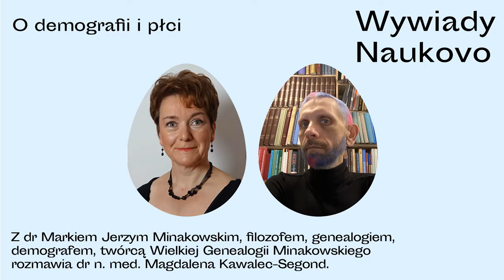naukovo.pl [670] - Dobra ciotka Magda - WywiadyNaukovo 669. O demografii i płci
"Do odcinka 669. dobra ciotka ponownie zaprosiła dr Marka Jerzego Minakowskiego, filozofa, genealoga, demografa, i informatyka, wydawcętwórcą Wielkiej Genealogii Minakowskiego (poprzednie spotkanie w odcinku 28), aby z nim porozmawiać o jego badaniach nad strukturą wiekową polskich kobiet z wieku XIX i dziś. Co można wyczytać w gazetowych nekrologach, jeśli są ich setki tysięcy? Co wydarzyło się z kobietami polskimi „czytającymi gazety” w latach 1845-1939 i dlaczego przestały umierać w wieku rozrodczym? Czy kobiety po 45 r.ż. „rzadzą” i co doprowadziło do tej sytuacji? Jakie ma ona i będzie prawdopodobnie mieć konsekwencje społeczne i kulturowe? Jak można by odwrócić te tendencje i dlaczego to niemal niewykonalne?